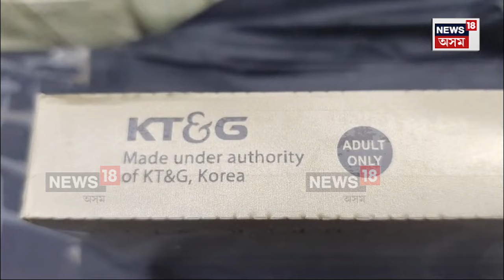Guwahati News | মহানগৰীৰ পামহিত SOG - গড়চুক আৰক্ষীৰ অভিযানত জব্দ ৫০লক্ষ টকাৰ নিষিদ্ধ চিগাৰেট | N18V